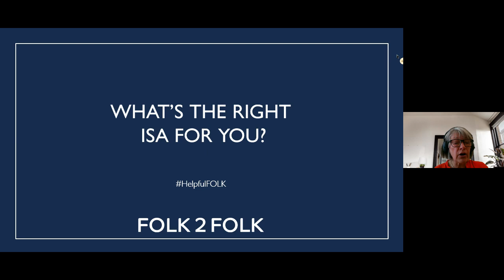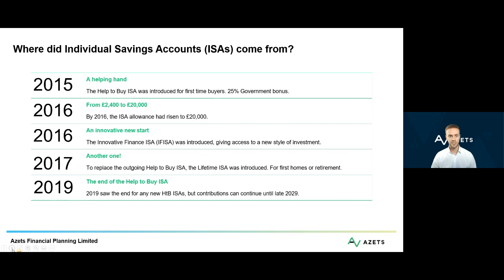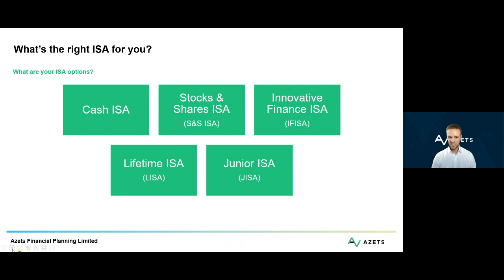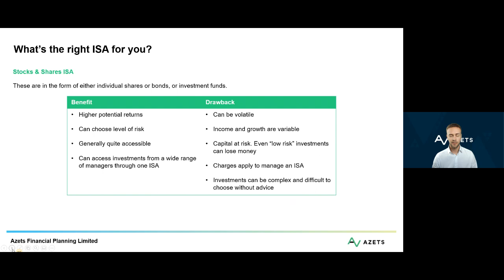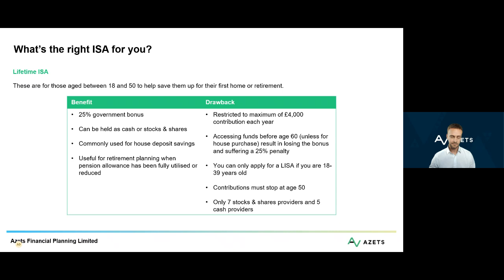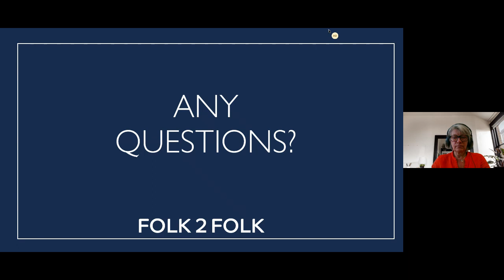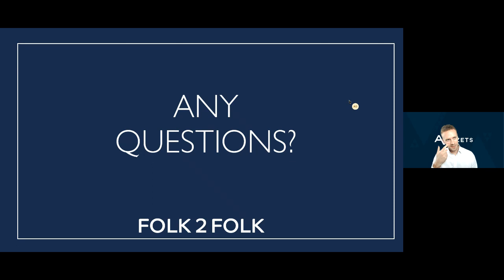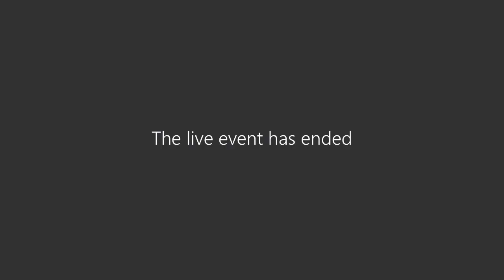What's the right ISA for you?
ISA season is upon us! But with so many different types of ISAs, which one is right for you?

We're joined by Adam Deacon, the Senior Financial Planner at Azets Financial Planning, and we break down the different types of ISAs and help you figure out which one would be best for your financial situation.

0:00 - Intro
2:30 - Where did ISAs come from?
7:38 - What can an ISA do for you?
12:01 - What are your ISA options?
12:50 - Cash ISA
15:13 - Stocks & Shares ISA
17:29 - Innovative Finance ISA
22:32 - Lifetime ISA
25:23 - Junior ISA
27:51 - A note on the Financial Services Compensation Scheme
30:45 - Q&A with Adam Deacon, Azets Financial Planning Limited